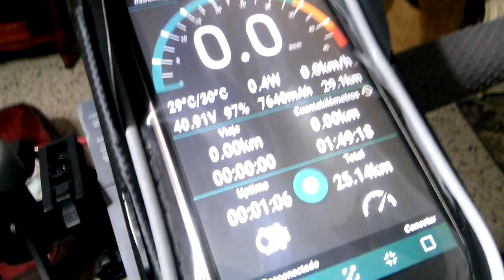Xiaomi M365 Se autodesconecta del smartphone ¿Cómo evitarlo?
No logro mantener vinculado, enlazado, conectado el Scooter Xiaomi M365 al Smartphone mas que por unos segundos. Alguien que pueda comentar soluciones? Gracias.